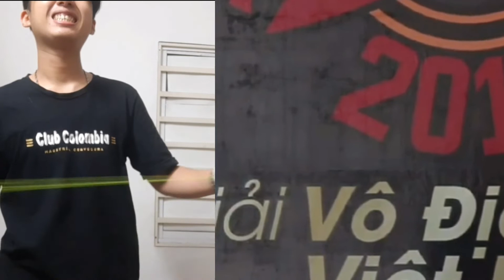Đạt 2016 vs Đạt 2022 | NTD